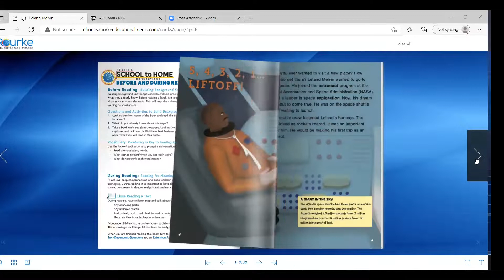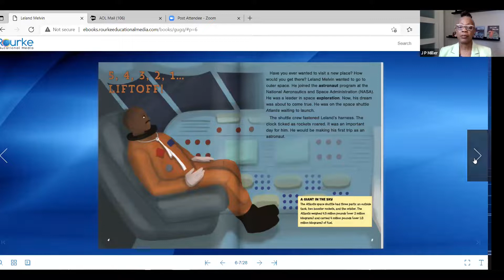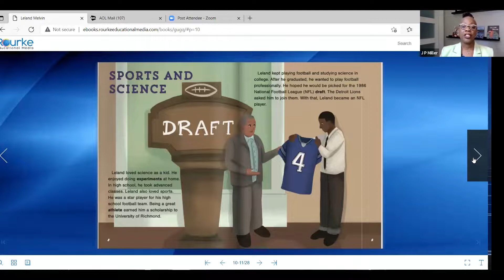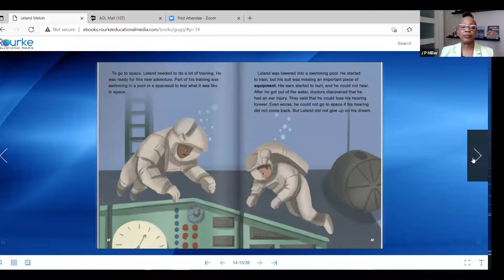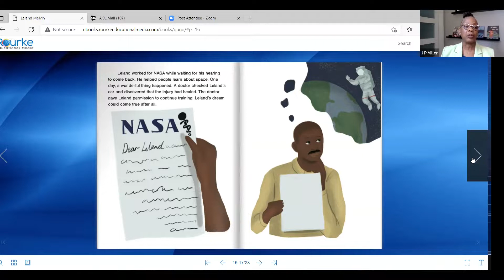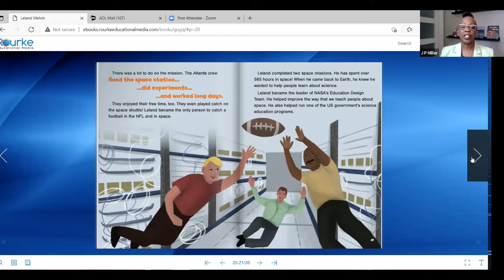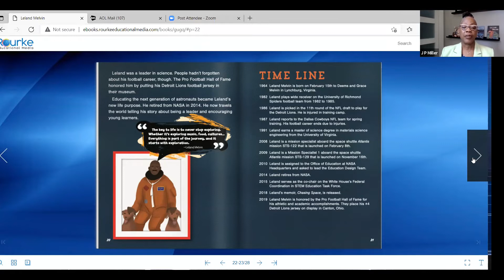Leaders Like Us: Leland Melvin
In Leaders Like Us: Leland Melvin’s, 1st- 4th graders learn about the dedication, talent, and impact of Melvin who went from being a professional football player to an influential NASA astronaut. Inspirational: With captivating illustrations that bring Melvin's story to life, young readers learn about his fascinating life and what led him to trade in his football helmet for a spacesuit, going on to fly two important missions into space.

Since 1980, Rourke Publishing Company has specialized in publishing engaging and diverse non-fiction and fiction books for children in a wide range of subjects that support reading success on a level that has no limits.